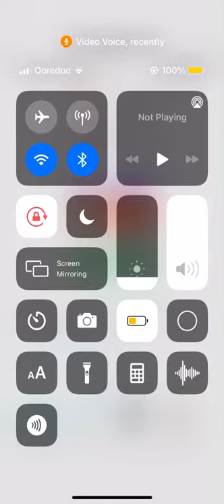Edited by 7am girl voice